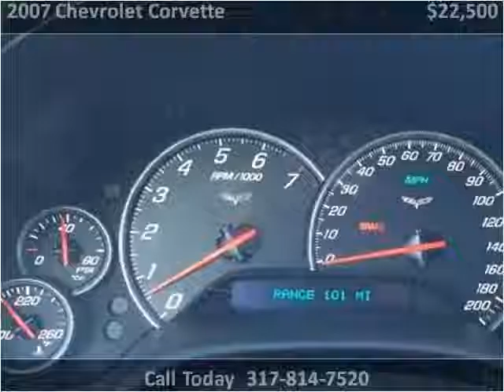2007 Chevrolet Corvette Used Cars Indianapolis IN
This 2007 Chevrolet Corvette is available from Indy Auto Man.